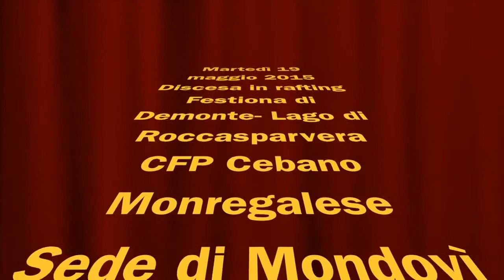STUDENTI CON KE RAFTING R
Grande gruppo di studenti monregalesi, insieme abbiamo disceso le rapide dello Stura di Demonte. BRAVI!!!